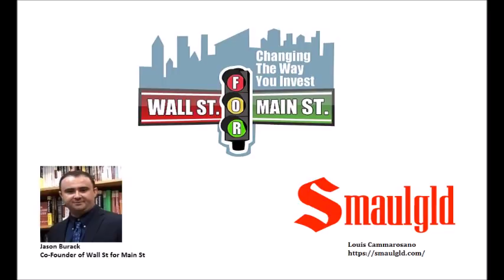Louis Cammarosano (Smaulgld): US & China Both Have HUGE Financial Problems?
Jason Burack of Wall St for Main St welcomes back returning guest, precious metals analyst and former Silicon Valley executive and Wall Street lawyer, Louis Cammarosano of Smaulgld

During this interesting conversation, Jason and Louis go back and forth discussing what the 5-6  major central banks are doing since they last spoke in March.

The Fed has hiked rates, the US Dollar has against the other currencies in the US Dollar Index and also against emerging market currencies and QT is ramping up. The Fed has already sold around $250 billion in assets on its balance sheet.

Jason and Louis also have a long discussion about the credit problems and financial problems in China and whether the best case scenario for China is what happened to Japan 30-40 years ago?

To wrap up the interview, Jason and Louis talk about the escalating US vs China trade war and if anyone can actually win the trade war?

Louis also talks about how the gold price has been doing poorly in many currencies except in Turkey, Brazil, Argentina and Venezuela.